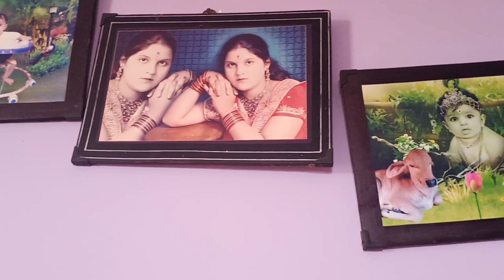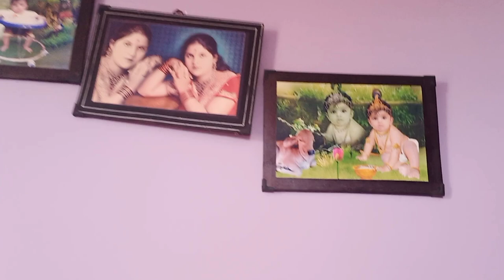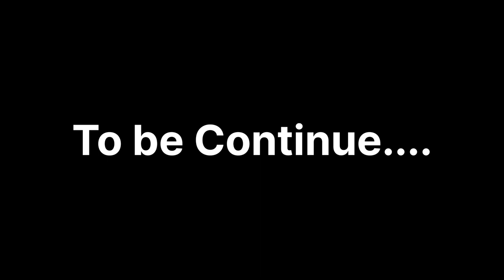Vlog 56 Jai Maharashtra Ganesh Mandal. Fun Fun Only Fun.